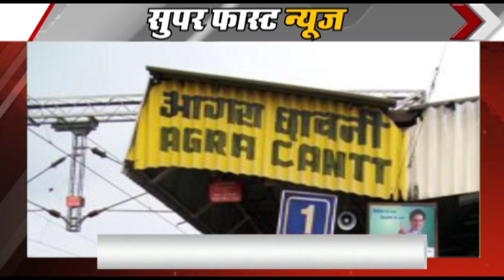27 April 2021 : Top News | Top News Today | Breaking News | आज की बड़ी खबरें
27 April 2021 : Top News | Top News Today | Breaking News | आज की बड़ी खबरें | Top News
On one side, the Corona epidemic has created a furore, on the other hand, the fire in the forests of Lunglei in Mizoram has caused an uproar by reaching close to the cities, the army has now taken control to control the fierce fire. Security personnel are making every effort to extinguish the fire, but the fire is not being controlled. It is now very difficult to guess what day the corona epidemic will be shown to the people, till now patients were not getting oxygen from beds in hospitals, then they had to put hours for cremation in the crematoriums. And now even the means to carry the dead body to the crematorium are not available, one such case has come out from Uttar Pradesh's Agra which will make your heart tremble.

YouTube Reused content policy Rules and copyright guidelines to monetize video Clips after voice over on  YouTube channel under fair usage rule